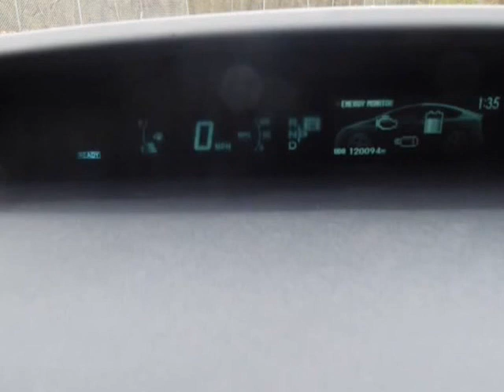2012 Toyota Prius 5dr HB ii (Columbus, Ohio)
Columbus Luxury Cars LLC
4880 Sinclair RD
Columbus